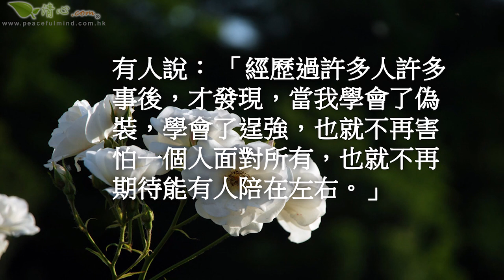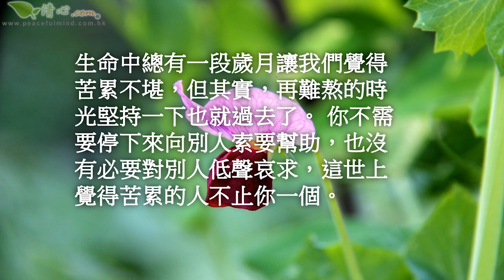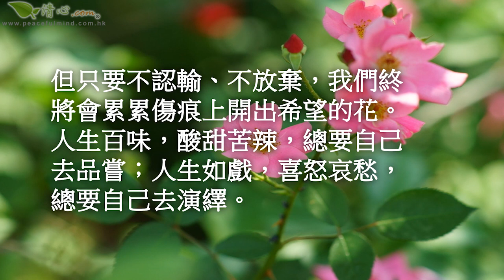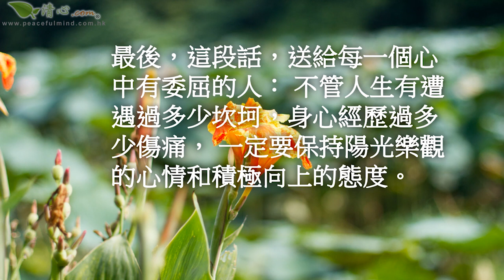送給所有內心深處有委屈不能訴說的人